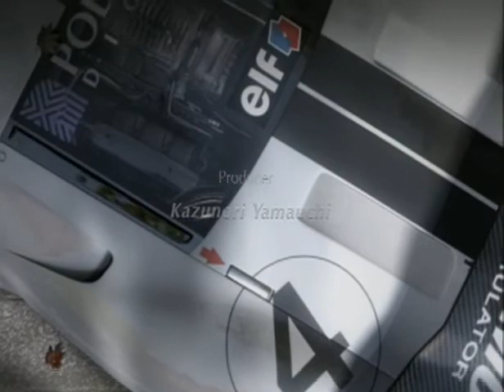Gran Turismo 4 Intro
If nothing else, Gran Turismo 4 did have good graphics for its time.